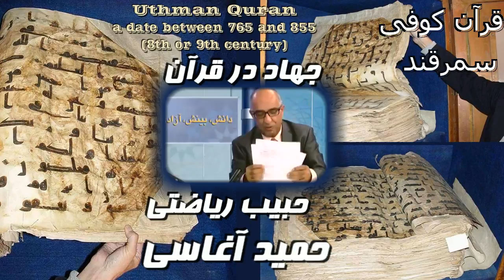Iran, حميد ميرزا آغاسي ـ حبيب رياضتي « جهاد در قرآن » . ايران ؛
IRAN, DANESH, BINESH, AZADI ( Knowledge, Intuition, Immunity, Science, Intelligence, Freedom), Samarkand Kufic Quran, UTHMAN QURAN, 8th or 9th century, HAMID MIRZA AGHASSI, HABIB RIAZATI, ANIDHSHE TV,